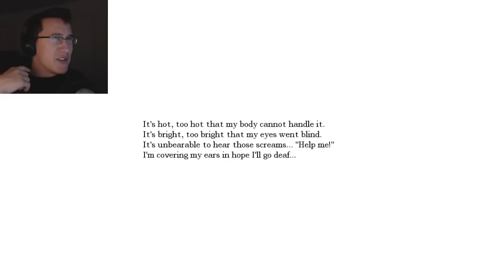White Night | Part 3 | SEXIEST MARKIPLIER EVER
Hello everybody and welcome to my playthrough of the Full Conversion Amnesia Custom Story White Night! I've been putting this one off for far too long so I hope that you all can enjoy this atmospheric and story-driven custom story!